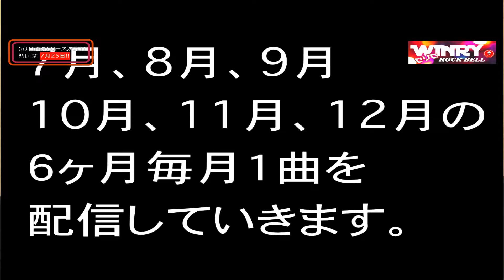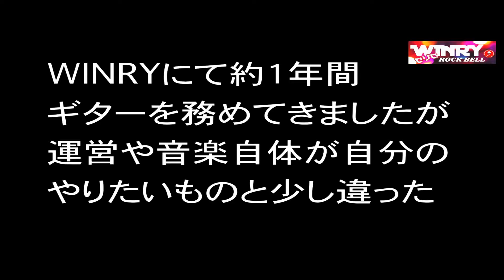WINRY第1回目動画